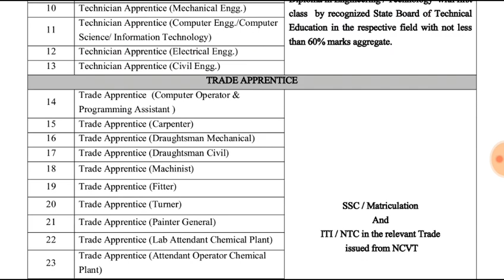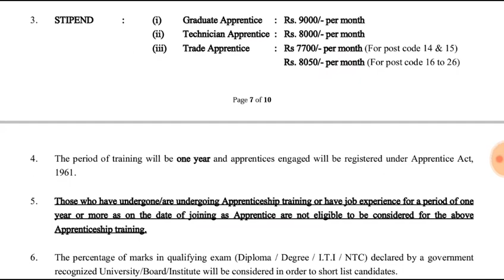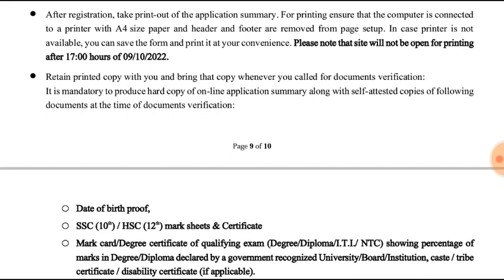SAC ISRO Recruitment 2022 | SPACE APPLICATIONS CENTRE AHMEDABAD.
SAC ISRO Recruitment 2021| SPACE APPLICATIONS CENTRE AHMEDABAD

Indian Space Research Organization. Space Application Center (SAC), ISRO Recruitment 2022 for Graduate Apprentice, Technician Apprentice & Trade Apprentice Posts.

Last Date:- 09 Oct 2022